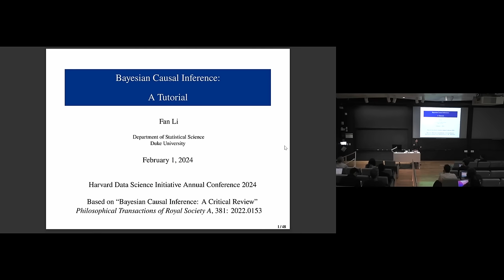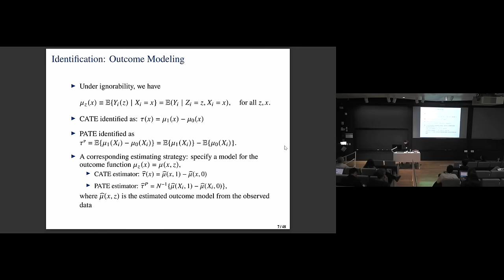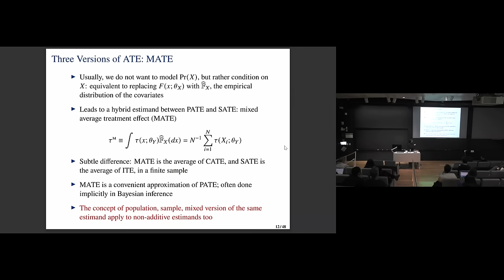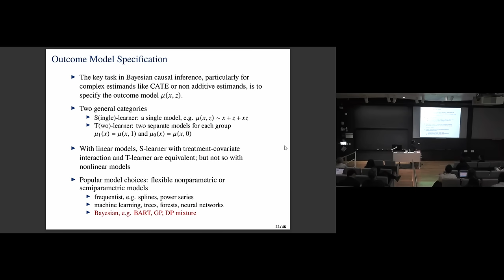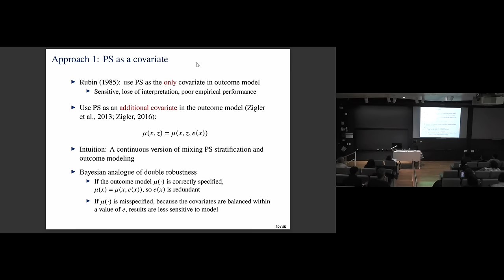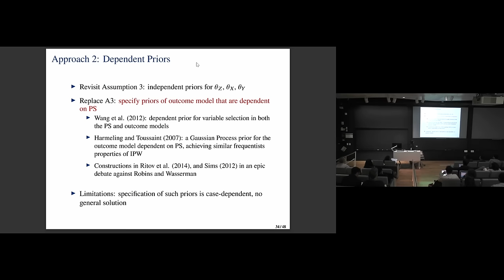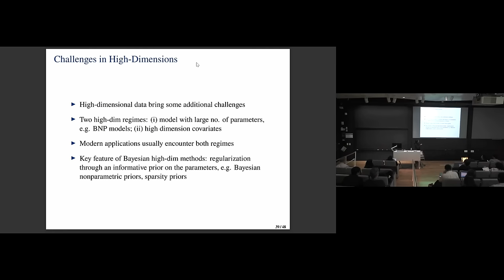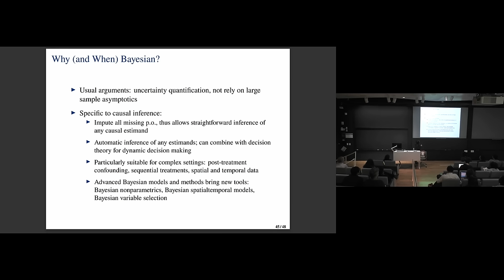Tutorial | Bayesian causal inference: A critical review and tutorial (Standard Format)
This tutorial aims to provide a survey of the Bayesian perspective of causal inference under the potential outcomes framework. We review the causal estimands, assignment mechanism, the general structure of Bayesian inference of causal effects, and sensitivity analysis. We highlight issues that are unique to Bayesian causal inference, including the role of the propensity score, the definition of identifiability, the choice of priors in both low and high dimensional regimes. We point out the central role of covariate overlap and more generally the design stage in Bayesian causal inference. We extend the discussion to two complex assignment mechanisms: instrumental variable and time-varying treatments. We identify the strengths and weaknesses of the Bayesian approach to causal inference. Throughout, we illustrate the key concepts via examples.

Instructor:

Fan Li, Professor, Department of Statistical Science, Department of Biostatistics & Bioinformatics, Duke University